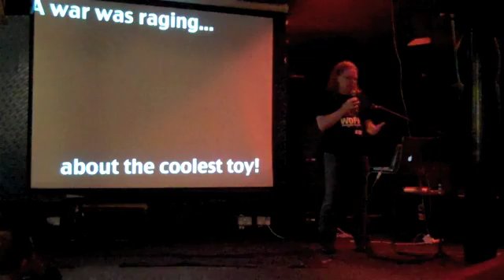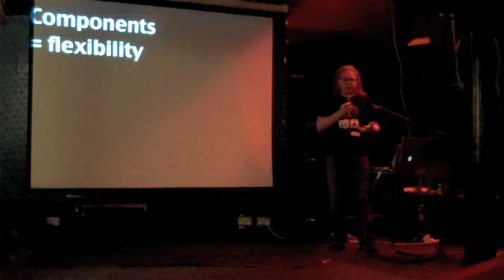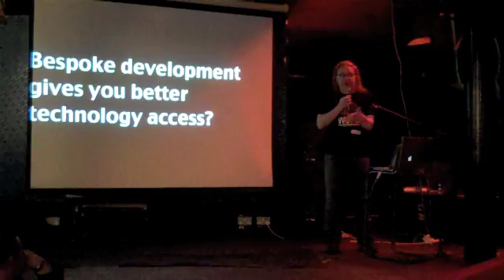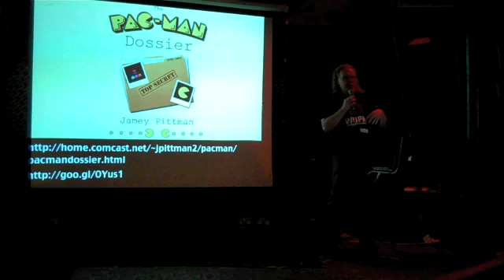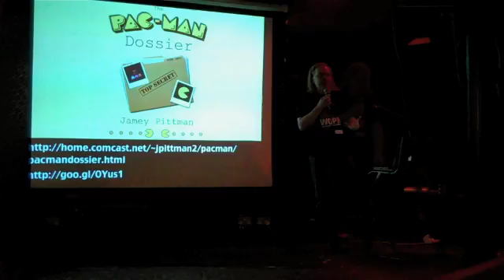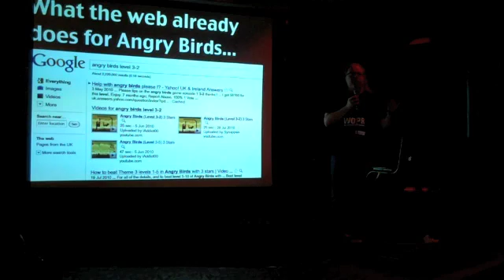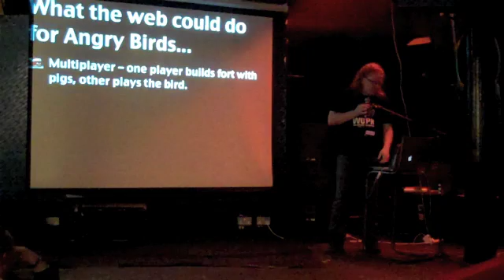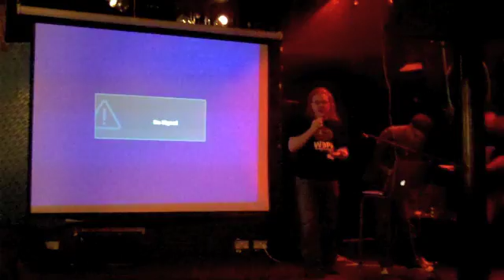Christian Heilmann - 'The Why of HTML5 for Games Development'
Open Web Gaming held in London on December 6th, 2010 - supported by Mozilla Labs Gaming & Six to Start.

OR follow on Twitter